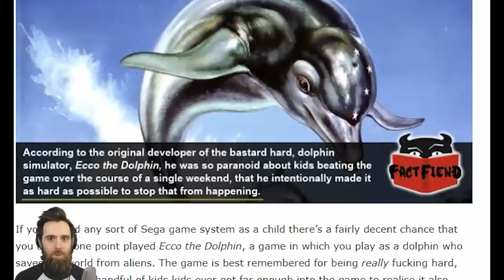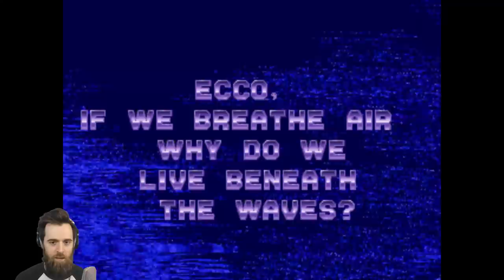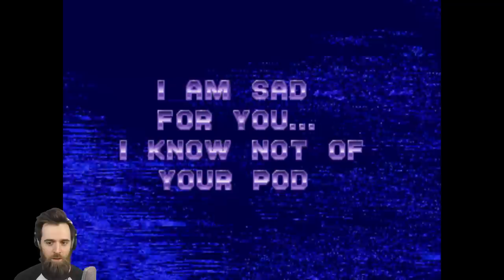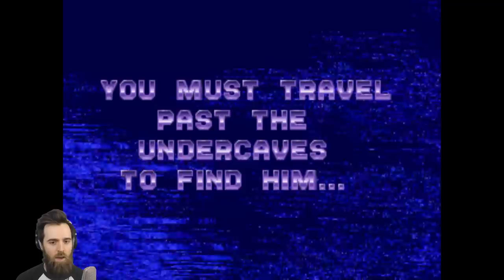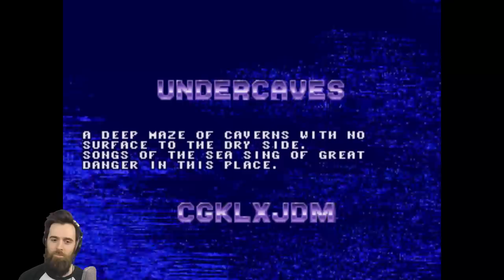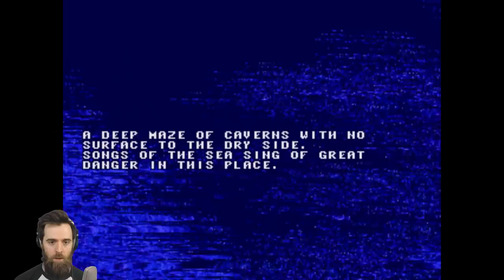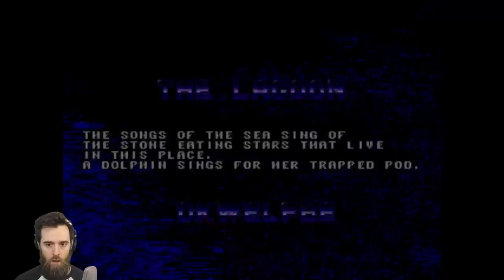Ecco the Dolphin (SEGA) - Extraordinarily Hard Games [#18]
Ecco the Dolphin is a notoriously difficult Sega Genesis game where you play as some dolphin who is trying to save the world from aliens... or something. The game is brutally hard, confusing and slightly jank at times. Join me as I dive in and find out why the creator of this game once publicly apologized for its difficulty.

PS - this game has 27 levels.